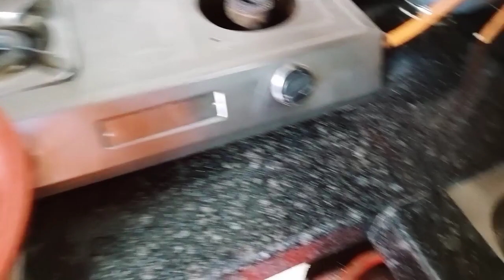রিশীর দাদা ভাইরা বাড়িতে এসেছে, তাই রিশী খুব ব্যস্ত পড়াশোনা করতে হবে সেটা ভুলেই গেছে🤔